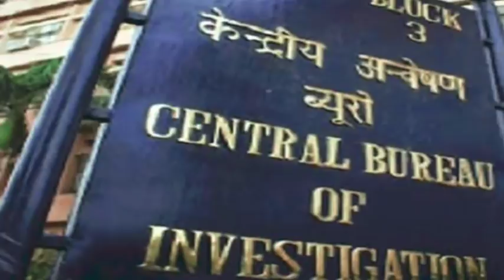রাজীব কুমার মামলার রায় দিলো সুপ্রিম কোর্ট | Rajib Kumar vs CBI | Loksabha Vote | BJP | তৃণমূল